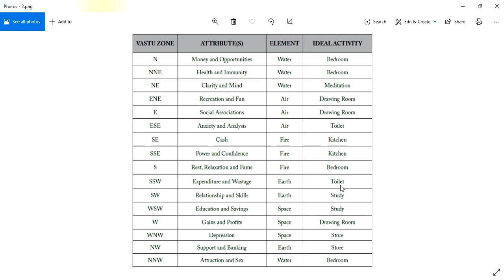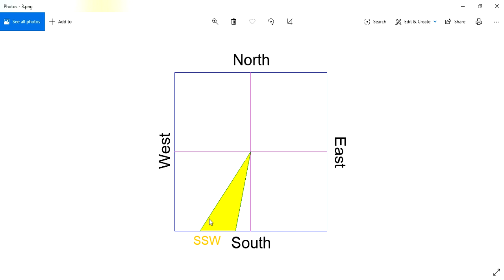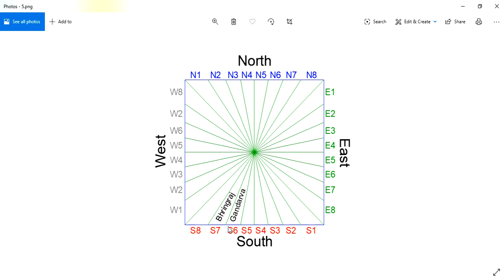South West Direction | దక్షిణ నైరుతి వాస్తు |దిశ - ద్వారము - దేవత - లక్షణములు| దక్షిణం నైరుతి దిక్కు